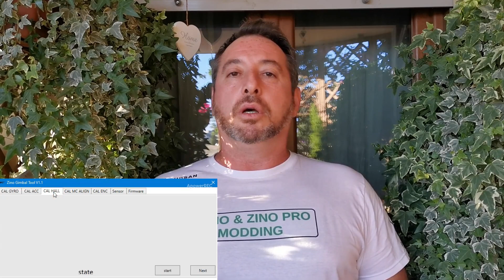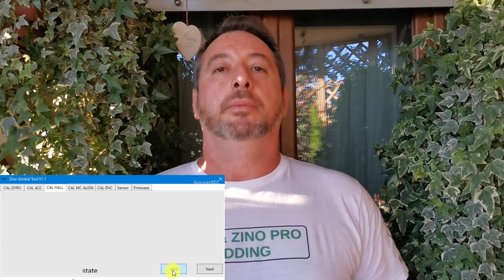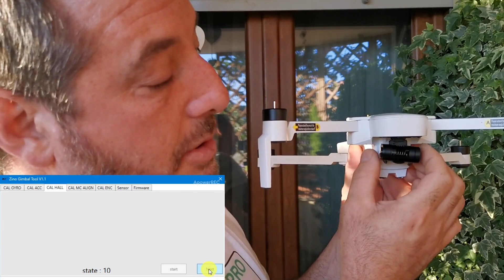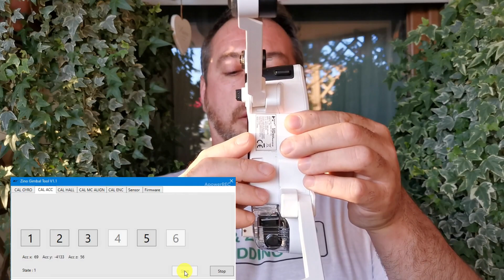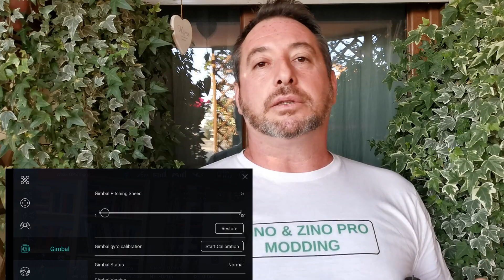CALIBRAZIONE GIMBAL HUBSAN ZINO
hubsan zino & zino pro modding gimbal calibration

In questo tutorial vi mostro la calibrazione della gimbal di ZINO,in pochi semplici passi e senza tecnicismi esagerati. Affronteremo i vari stadi della calibrazione e faremo qualche considerazione finale.

Il nostro lavoro,quì e nel gruppo Facebook richiede tempo e qualche investimento.
Se volete sostenere il nostro lavoro,potete fare una donazione libera,che ci permetterà di proseguire e darvi un servizio sempre migliore :

GIMBAL COVER PER CALIBRAZIONE